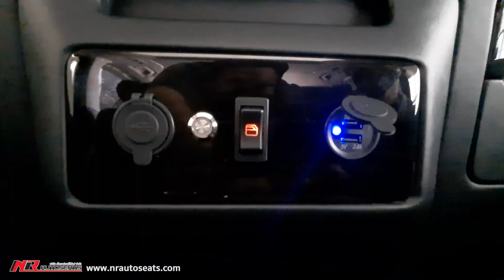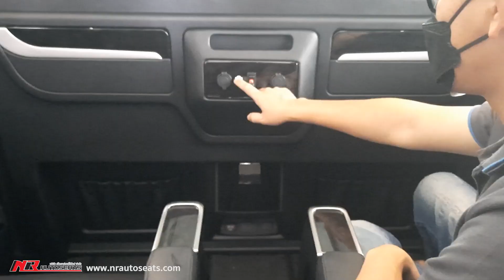REVIEW : พาชมโชว์รูม เอ็น.อาร์.ออโต้ซีทส์ อาณาจักรวีลแชร์ผู้สูงอายุ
เบาะวีลแชร์ผู้สูงอายุ บนรถยนต์ประตูสไลด์
ต่อไปนี้การพาผู้สูงอายุเดินทางไปไหนมาไหน
จะไม่ใช่เรื่องยากอีกต่อไป เหมาะสำหรับผู้สูงอายุ ที่มีปัญหาในการขึ้น-ลง รถยนต์ ช่วยดูแลท่านให้ปลอดภัย ไร้ปัญหาการเดินทาง

และยังมีสินค้าอื่น ๆ อีกมากมาย เช่น
เบาะวีไอพี ,คอนโซล ,กั้นห้อง และบันไดไฟฟ้า
สนใจสินค้าสอบถามเพิ่มเติมได้ที่...บริษัท เอ็น.อาร์.ออโต้ซีทส์ จำกัด
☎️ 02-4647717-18